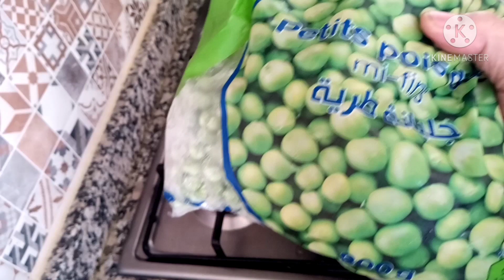طاجين الجلبانة والقوق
مطبخ أم لطفي يرحب بكم ويقدم لكم
المقادير
قطع دجاج
بصل
توم
قزبر ومعدنوس زيت زيتون ملح ابزار
سكين اجبير خرخوم
جلبانة
قوق حامض المسير